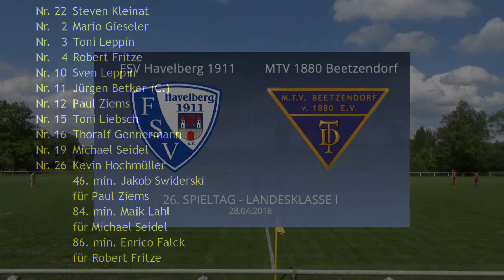FSV Havelberg 1911-MTV 1880 Beetzendorf 28.04.2018